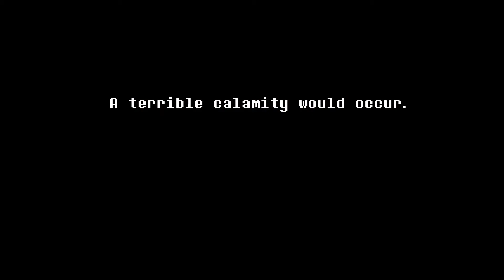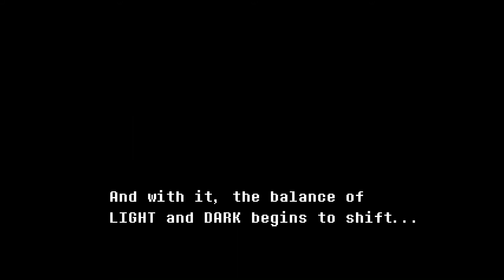The Legend | DELTARUNE | Chapter 1: The Beginning | Part 2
Here's part 2 of my playthrough of DELTARUNE: Chapter 1.